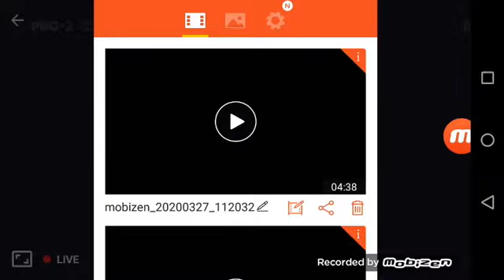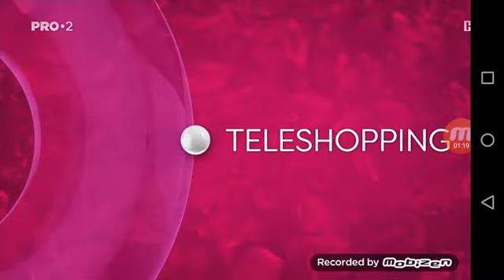Pro 2 Romania Telepshopping